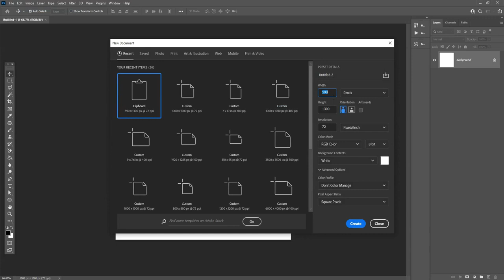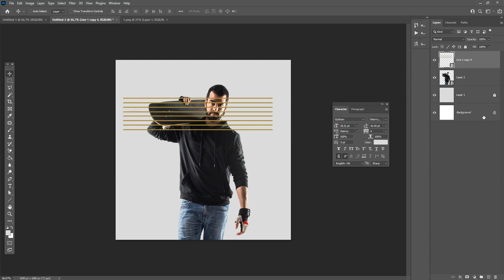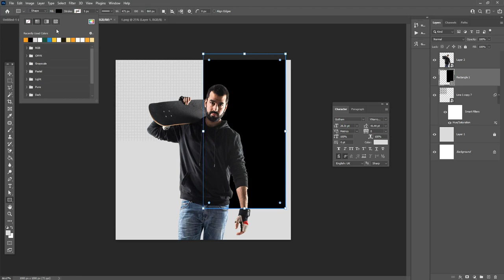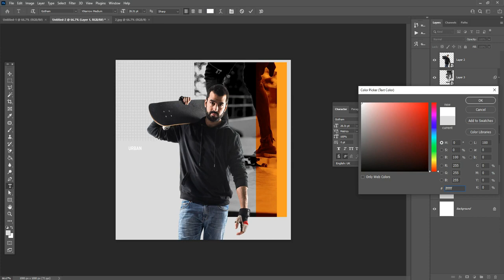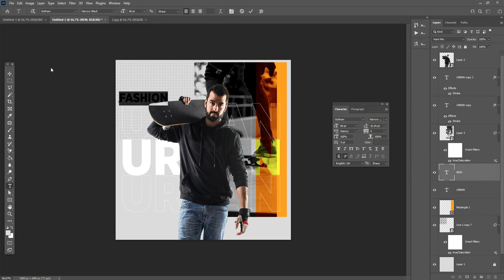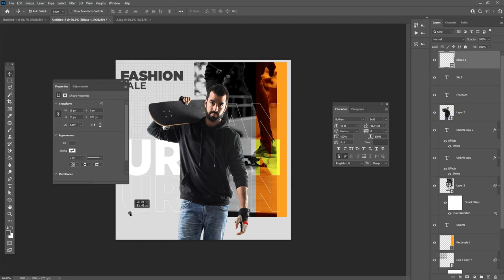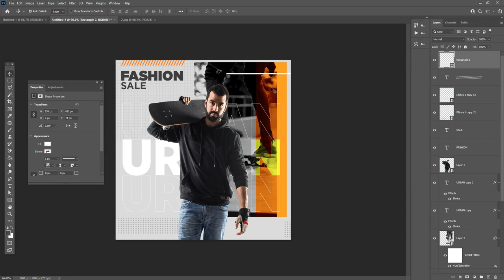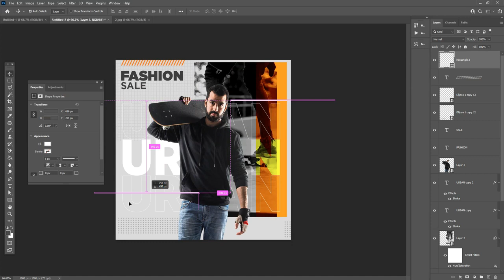Fashion Poster Design In Adobe Photoshop CC 2021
Hey everyone. This tutorial will create a Professional Chips Packaging Design Tutorial in Adobe Photoshop for social media and the web.

Coronavirus Poster Design Tutorial in Photoshop Urdu/ Hindi

fashion poster design fashion banner design in photoshop